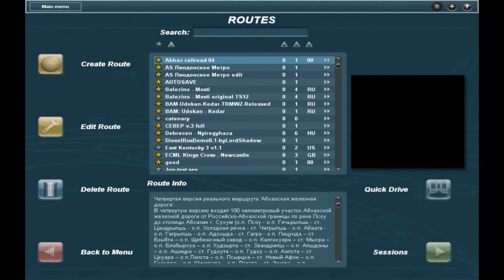Абхазская железная дорога. Trainz2012.